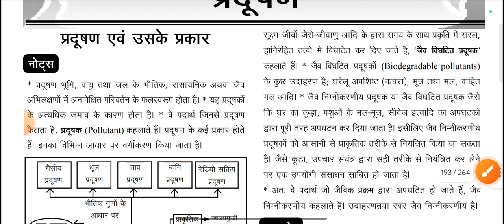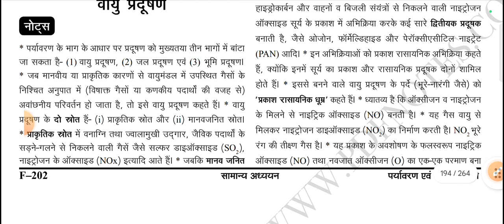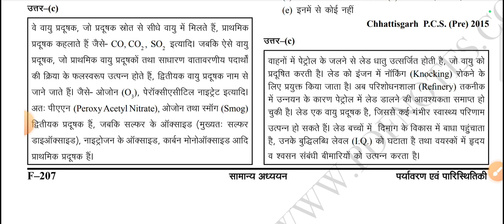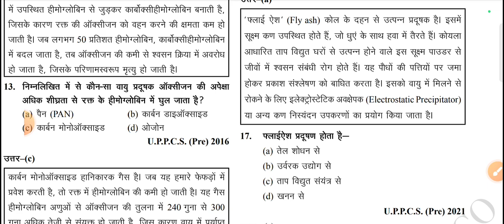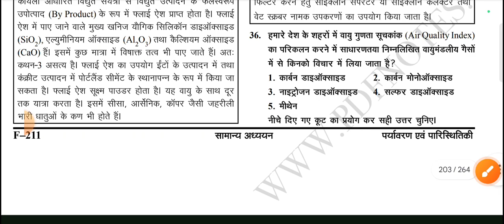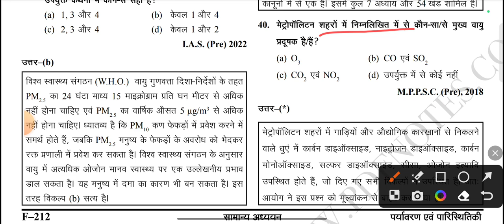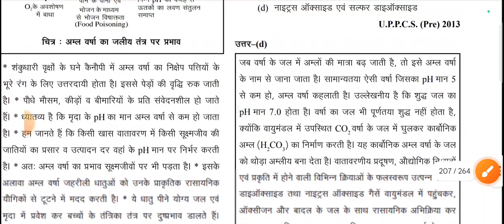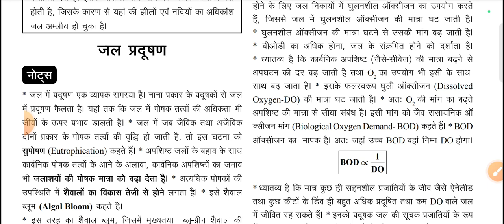lecture-11|| ghatnchakra purvavalokan2023|| environment| upsc uppcs roaroghatna chakra purvavlokan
CHAPTER- 6 || GEOGRAPGHY ||NCERT  CLASS-11||भूगोल एक विषय के रूप मे | भू आकृतियाँ तथा उनका विकास
CHAPTER- 5 || GEOGRAPGHY ||NCERT  CLASS-11||भूगोल एक विषय के रूप मे | भू आकृतिक प्रक्रियाये
CHAPTER- 4|| GEOGRAPGHY ||NCERT  CLASS-11||भूगोल एक विषय के रूप मे  महासागरों और महाद्वीपों का वितरण